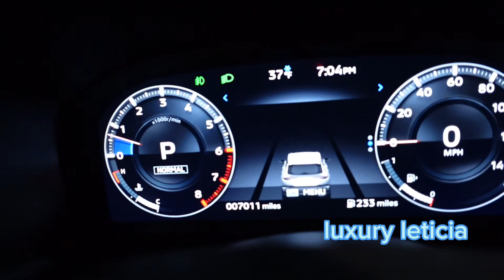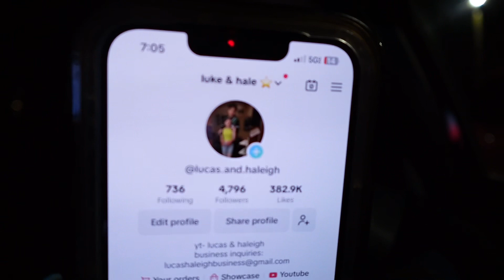foreign flavors | mexican food edition MUKBANG 🌮🤍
as im sure you already know, this is the start of our new series “foreign flavors” where we try and review different cuisines! all of our ratings will be honest, make sure to drop a cuisine suggestion down below! 🤍 enjoy. this video was posted a couple weeks after filmed, we have a vacation in a little less than a week, we will be doing a lot of vacation stuff for our socials but will be returning to this every now and then! We hope you enjoy!!

lucas.and.haleigh